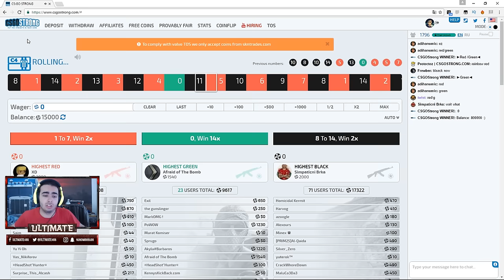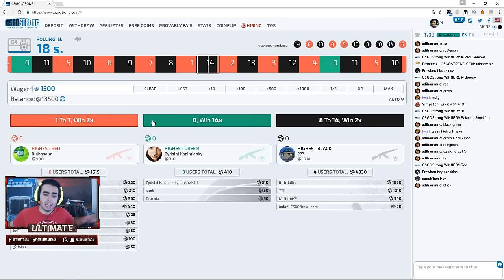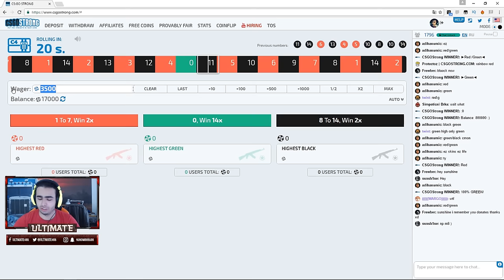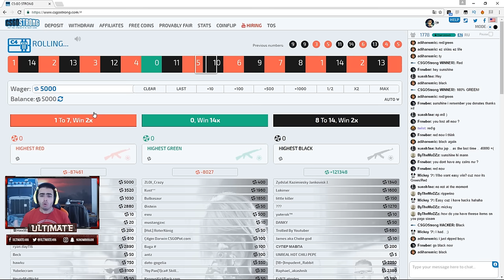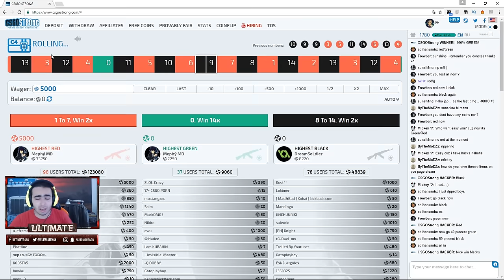-150$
CSGOReactor.com

DOAÇÕES CS:GO

Social Links

Specs do Meu Pc:

CPU:Intel Core i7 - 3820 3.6GHZ
Placa Grafica:Asus Strix Nvidia GTX 970
Motherboard:Asus P9X79
Disco Principal:SSD Cucial BX100 250GB
Disco Secundário:Western Digital 1TB Caviar Green 7200RPM 64MB SATAIII 3.5
Memória RAM: Kingston Hyper 2gb(x4)